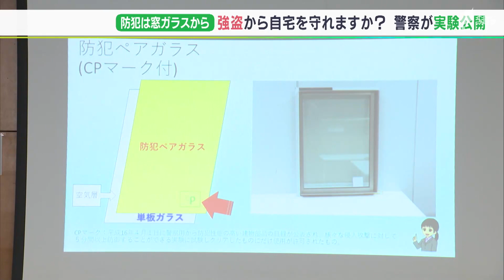「いまは集団で怖い…」多発する“凶悪”強盗事件 自宅に侵入されないためには…警察が“防犯対策”実験公開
高齢者を結束バンドで縛り、殺害するなど、日本中を震撼させた「ルフィ」を名乗る指示役が絡む広域強盗事件。犯罪が年々凶悪化する中、警察は2月15日、窓ガラスの耐久性に関する実験の様子を公開しました。

厚さ3mmほどの窓ガラスは、一撃で割られてしまいました。警察が静岡市葵区の自治会連合会の代表や防犯協会に向けて公開した窓ガラスの耐久性に関する実験。参加者も真剣な眼差しで実験を見守りました。

1月、東京都狛江市で高齢者が結束バンドで縛られ、殺害された強盗殺人事件をはじめ、「ルフィ」を名乗る指示役が絡んだ広域強盗事件が相次いで発覚。15日の実験は強盗に侵入されないために窓ガラスの強化から考えて欲しいと開かれました。

今回の実験で明らかになったのは、窓ガラスに貼る防犯シートの有効性です。

‹伊豆川洋輔記者›
「フィルムを貼られたガラスは、なかなか割ることができないようです。防犯対策につながるといいます」

最も割れづらかったのは、ガラスが二重になった「ペアガラス」の間に防犯シートを貼ったものでした。

‹伊豆川洋輔記者›
「通常のガラスは、あっという間に割れましたが、防犯対策がされたガラスはなかなか割れないようです。1枚目は割れましたが、2枚目を割るのに手こずっているようです」

‹静岡市葵区　自治会連合会　会長›
「昔の強盗は個人で犯行に及んでいたと思うが、いまは集団だから怖い。（実験を）一つの例として持ち帰って、各自治会で話をしていく」

今回のイベントでは窓ガラスや玄関に取り付けるブザーなども紹介され、簡単にできるところから防犯対策をはじめて欲しいと呼びかけられました。

2022年1年間で確認された強盗や空き巣などの建物への侵入盗被害は、全国では1万6,000件近く、静岡県内でも378件が確認されています。計算すると、1年間で1日に1件は、侵入事件が起きている数になります。自分が被害を受けるかもしれないという意識をもって十分対策を行いましょう。